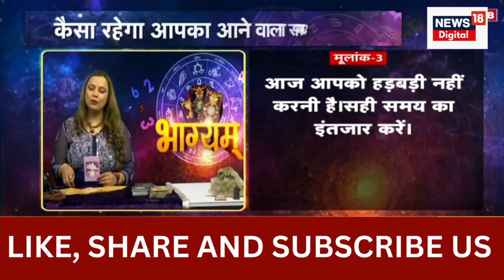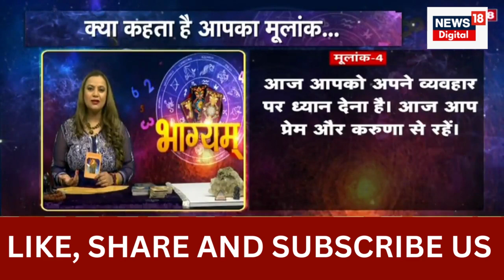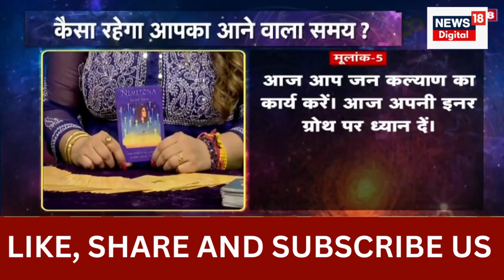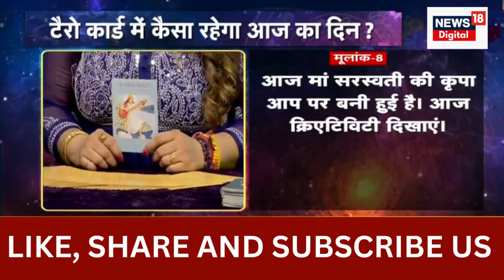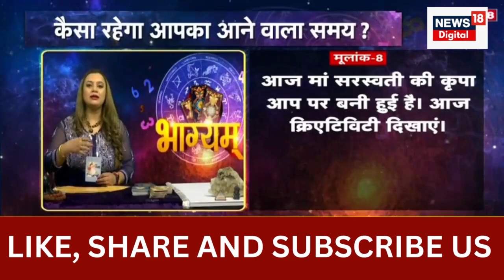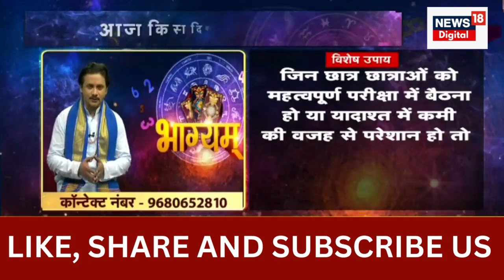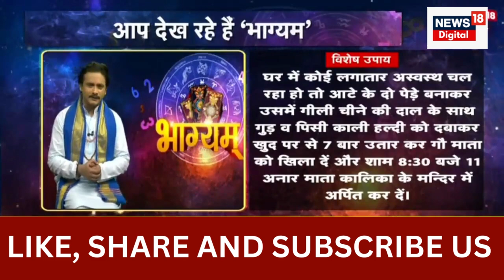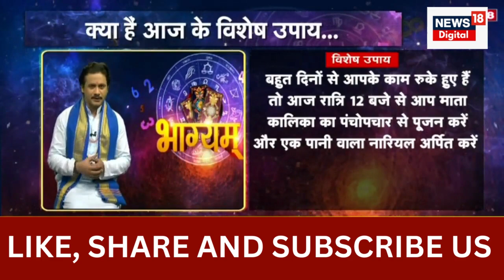Aaj Ka Rashifal | जानिए क्या कहते है आपके सितारे ? | Astrology । Daily Horoscope । 5 August 2023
Daily Horoscope | Aaj Ka Rashifal, 5 August 2023 |आज का दिन कैसा रहेगा आपका भाग्य? क्या कहती हैं आपकी राशियां? क्या कहती है आपके सितारों की चाल? और कैसा रहेगा आपका यह साल? जानिए Jyotishacharya से क्या कहते हैं आपके सितारे ?